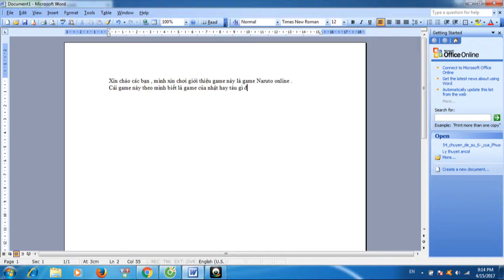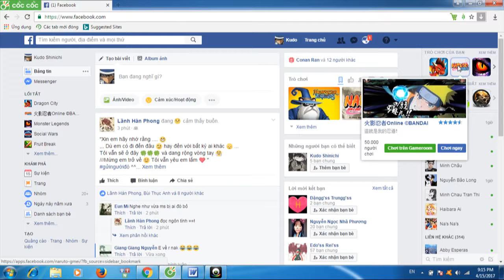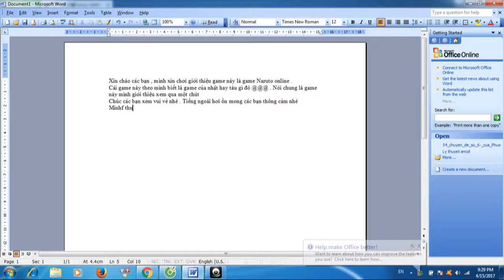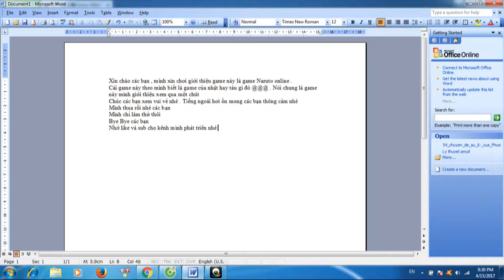Naruto Online BANDAI - Review Naruto Tiên Nhân ✔